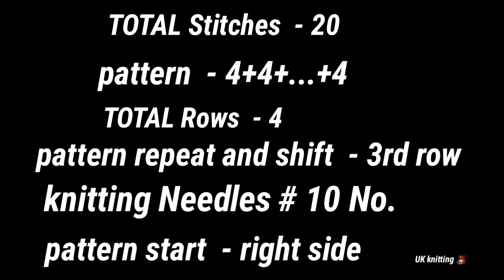Easy and Beautiful knitting pattern/Design for cardigan/koti/gents sweater/jacket/baby sweater desig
IN  in this video we will learn sweater or cardigan design for ladies as well as gents .Hope you will like the video.

Thanks
Uk knitting 🙏🙏🔥